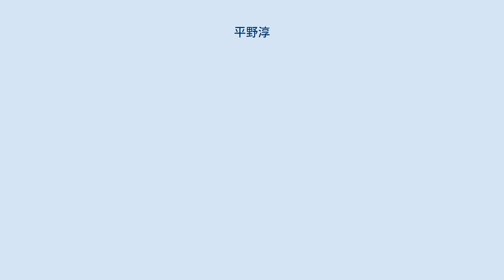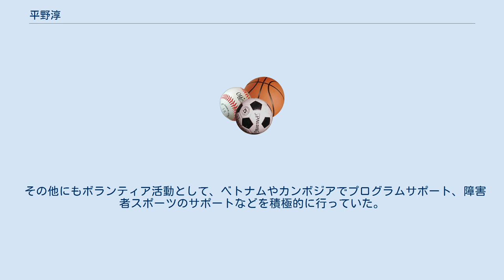平野淳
平野 淳（ひらの じゅん、1974年12月4日 - ）は、東京都出身のサッカーコーチ。
株式会社東振科学代表、株式会社ファンルーツ代表、FCトレーロス代表として、サッカーの普及活動を幅広く行う。
 1974年東京都生まれ。
大学卒業後にヨーロッパ留学。
帰国後、FC東京育成部、横浜F・マリノスユースチームフィジカルコーチなどを務める。
また、それまでの豊富な知識と経験を生かし、ファンルーツ式サッカー哲学と称した、オリジナルサッカープログラムを構築する。
活動は日本国内に留まらず、ベトナム、カンボジア、米国などでも、子ども達のサッカー教室や指導者講習会を通し、キッズプログラムの普及に努める。
サッカーを通した海外と日本の架け橋として活躍する、ジュニアサッカーのパイオニア的存在として広く知られる。
 現在は、株式会社ファンルーツ代表取締役、FCトレーロス代表として日本国内だけでなく、世界各国でジュニアサッカーの普及活動に務めている。
 幼稚園の頃から、憧れの兄の影響でサッカーを始める。
丁度キャプテン翼の影響で全国の子ども達がサッカーに夢中になっていた頃。
当時は「ダイアモンド・サッカー」というTV番組があり、海外サッカーに魅了されていた。
幼い頃に海外サッカーを見ていたからか、徐々に海外に対する憧れを強く抱くようになる。
 しかし、両親からは「大学を出てから好きなことをしなさい」と助言を受け、大学に進学をする。
大学は、高校在学中に生物の教師が言った「10年後には日本や世界中で環境変動が起こる。環境（エコ=エコロジー）が問われる社会になるだろう」という言葉が心に響き、「環境破壊が進めばサッカーができなくなってしまう。地球破壊を食い止めなくては」との思いで農学部へと進学を志す。
これを機に「エコ」は平野にとって生涯第2のテーマとなった。
 大学在学中に休学をし、夢の海外（英国）留学が実現する。
この時の経験が平野の人生を変えたといっても良い。
そこで衝撃を受けたことは、サッカーが人々の生活の一部となっていることだった。
どこへ行ってもサッカーの話題。
サッカーを知っていれば、友達がすぐにできる。
そして、もっと自分の考えを伝えたいという思いから、英語力を向上しなくてはと思い、急激に成長する。
まさに、サッカーが私に英語への興味、関心を与えてくれた。
 帰国後、大学卒業までの間、留学で得た語学を生かして何かできないかと模索しているとき、知人の紹介で、ジェフ市原での通訳の話が舞い込む。
将来サッカーコーチを職にしたいと考えていた平野にとっては絶好の環境だったと後に語っている。
大学卒業後、更なるスキルアップを図るべく、再度、欧州へ渡ることを決意する。
 今回は指導法などで伝統のあるドイツ。
ケルン市郊外にある町クラブ「エッフェレンBC」の小学生を指導することとなった。
ドイツ語もままならないなか、10歳の子ども達が相手。
この時の思い出を次のように語っている。
「子ども達は言葉の話せない私を軽く見ていたのでしょう。「集合」とつたないドイツ語で声をかけると、一斉に四方に散ってしまったのです。
「これではいけない。ひとつのチームとしてまとめるには私自身が変わらなくてはならない。」と危機感を感じ（原文ママ）、ドイツ語を猛勉強したのです。
人は危機感や興味を持つと飛躍的に成長するのでしょうか。
日々ドイツ語の成長を実感し、自分のドイツ語が成長するに連れ、子ども達は私の努力を認めてくれるようになったのです。
同時にチームも勝利を重ねるようになることで、私に否定的だった保護者も協力的になったのです。
これは、私にとって大きな自信へと繋がりました。
」 この時の経験が後の平野の生き方に多くの影響を与えることとなった。
 ドイツより帰国した後、FC東京や横浜F・マリノスで指導を行う。
平野は「海外で得たものを子ども達に伝えたい」という思いで、指導に情熱を注いだ。
コーチとして経験を積むにつれ、「サッカーを通してもっと子ども達に伝えられるものがあるのでは」と思いから、現在の株式会社ファンルーツを立ち上げることになった。
 設立後、これまでのサッカーでの経験に加え、大学で培った知識を加え、エコサッカーキャンプという「サッカーで地球環境を考える」をテーマとしたキャンプを行うなど、都会では経験できない自然体験を行う機会を積極的作った。
これらのキャンプを通し、幼い子ども達が地球を大切にする心を養うことができれ...